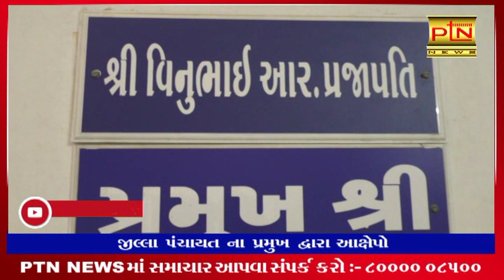જિલ્લા પંચાયત ના પ્રમુખ દ્વારા આક્ષેપો ।। PTN News ।। Gujarati News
Ptndigitalmedia.com